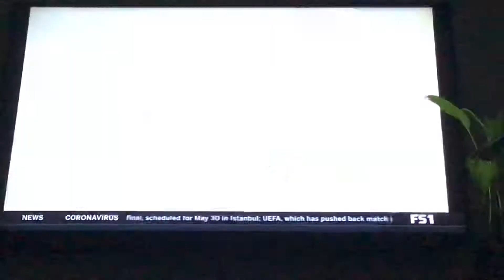Boxing: Premier boxing champions promo #4 part 1